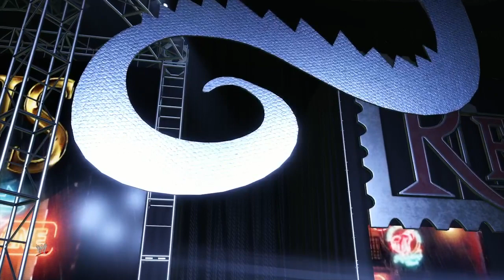wwe 2k23 new years revolution ppv week 36